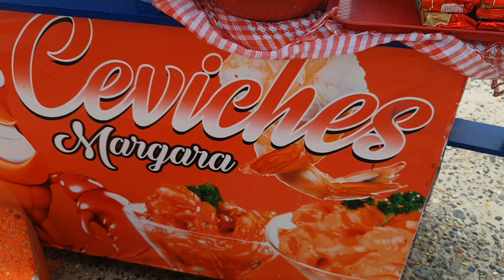NECOCLÍ ANTIOQUIA| perla solitaria🥰😍🇨🇴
creditos sonido @oroclick